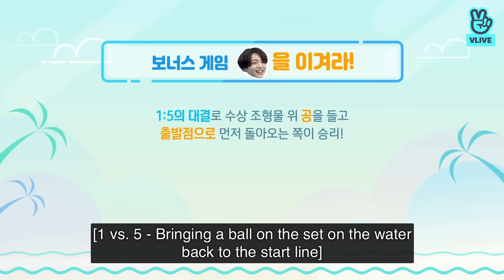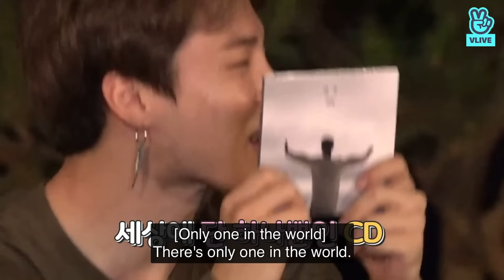[ENGSUB] Run BTS! EP.85 {Summer Outing /Aquatic Game} Full Episode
Hi Armys 💜